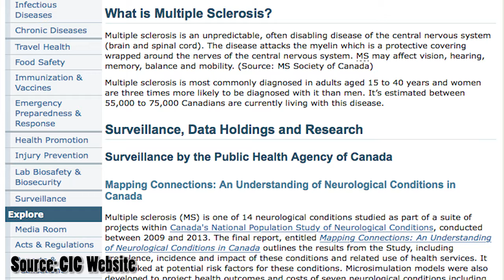In Harmony to End MS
The Conrad Centre for the Performing Arts held the third annual "In Harmony to End MS" concert on Dec. 3 in Kitchener.